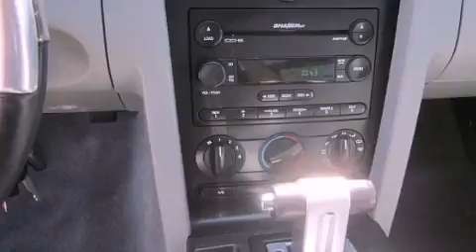2006 Ford Mustang Modesto CA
We've been honored to serve the Tracy CA area , we promise that your experience at our dealership will exceed your expectations !

 Year : 2006
 Make : Ford
 Model : Mustang
 Engine : v8 4.6 liter
 Trans . : automatic
 Exterior : blue
 Miles : 38,000

 Stock : UF4425

 2006 Ford Mustang Tracy CA